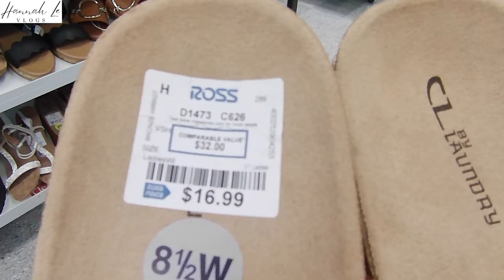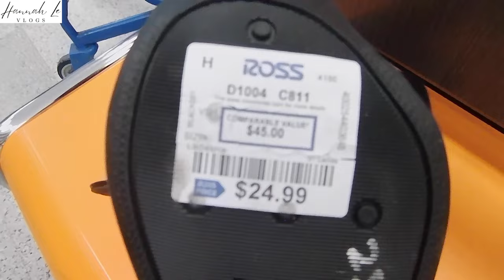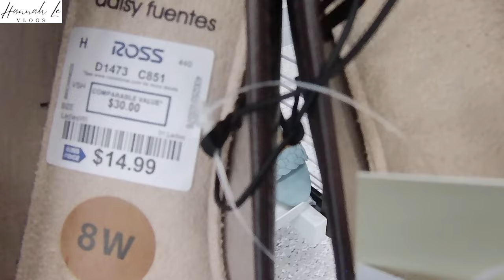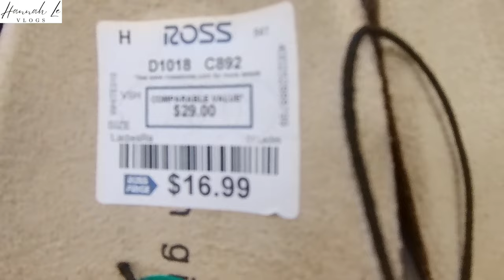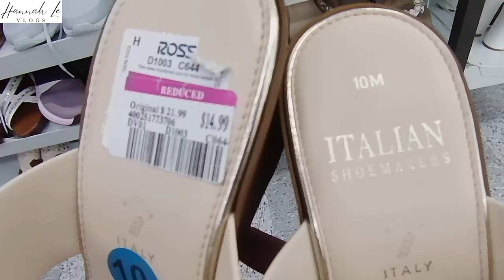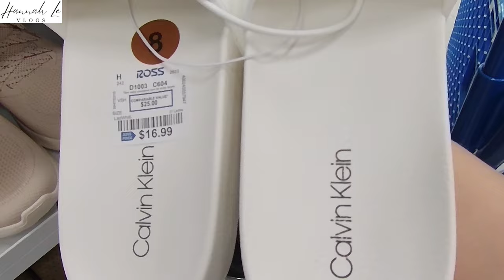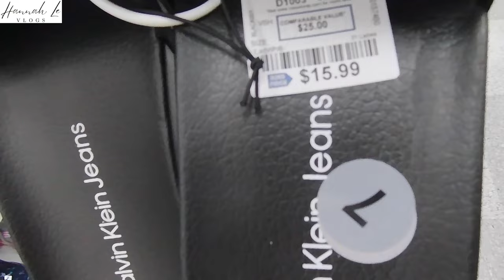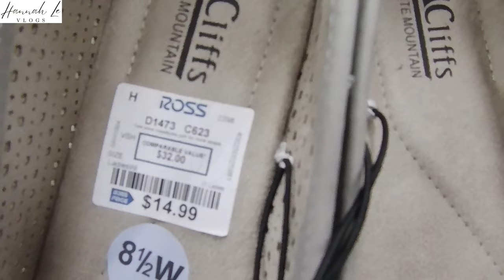❤️👠Ross Dress For Less Comfortable Summer Shoes - sneakers, sandals, low heels, high high heels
❤️👠Ross Dress For Less Comfortable Summer Shoes - sneakers, sandals, low heels, high high heels @HannahLeVlogs

❤️👠Ross Giày mùa hè thoải mái - giày thể thao, xăng đan, giày gót thấp, giày cao gót
❤️👠Ross Zapatos cómodos de verano: zapatillas, sandalias, tacones bajos, tacones altos
❤️👠Ross Comfort Summer Shoes - tênis, sandálias, salto baixo, salto alto
❤️👠रॉस कम्फर्टेबल समर शूज़ - स्नीकर्स, सैंडल, लो हील्स, हाई हील्स
❤️👠Ross komfortable sommersko - sneakers, sandaler, lave hæler, høye høye hæler
❤️👠Ross Bequeme Sommerschuhe - Turnschuhe, Sandalen, niedrige Absätze, hohe Absätze
❤️👠Ross Comfortable Summer Shoes - adidași, sandale, tocuri joase, tocuri înalte
❤️👠 أحذية صيفية مريحة من Ross - أحذية رياضية وصنادل وكعب منخفض وكعب عالٍ
❤️👠Ross 편안한 여름 신발 - 운동화, 샌들, 로우힐, 하이힐
❤️👠Ross 快適なサマーシューズ - スニーカー、サンダル、ローヒール、ハイヒール
❤️👠Ross Chaussures d'été confortables - baskets, sandales, talons bas, talons hauts
❤️👠Удобная летняя обувь Ross - кроссовки, босоножки, низкий каблук, высокие каблуки
❤️👠Ross bekväma sommarskor - sneakers, sandaler, låga klackar, höga höga klackar
❤️👠Rossin mukavat kesäkengät - lenkkarit, sandaalit, matalat korkokengät, korkokengät
❤️👠Ross comfortabele zomerschoenen - sneakers, sandalen, lage hakken, hoge hoge hakken
❤️👠Ross komfortable sommersko - sneakers, sandaler, lave hæle, høje høje hæle
❤️👠Ross Scarpe estive comode: scarpe da ginnastica, sandali, tacchi bassi, tacchi alti
❤️👠Зручне літнє взуття Ross - кросівки, босоніжки, низькі підбори, високі підбори
❤️👠Ross Comfortable Summer Shoes - 運動鞋，涼鞋，低跟鞋，高跟鞋
❤️👠Ross Sepatu Musim Panas Nyaman - sepatu kets, sandal, sepatu hak rendah, sepatu hak tinggi
❤️👠Kasut Musim Panas yang Selesa Ross - kasut, sandal, kasut tumit rendah, kasut tumit tinggi yang tinggi
❤️👠Ross Удобни летни обувки - маратонки, сандали, ниски токчета, високи високи токчета
❤️👠Ross Pohodlné letní boty - tenisky, sandály, nízké podpatky, vysoké podpatky
❤️👠נעלי קיץ נוחות של רוס - סניקרס, סנדלים, נעלי עקב נמוכות, נעלי עקב
❤️👠Ross Wygodne buty na lato - trampki, sandały, niskie obcasy, wysokie szpilki
❤️👠Ross udobna poletna obutev - superge, sandali, nizke pete, visoke visoke pete
❤️👠Ross Comfort Summer Shoes - รองเท้าผ้าใบ, รองเท้าแตะ, ส้นเตี้ย, รองเท้าส้นสูง
❤️👠Ross Comfortable Summer Shoes - sneakers, sandals, low heels, high high heels
❤️👠রস আরামদায়ক গ্রীষ্মের জুতা - কেডস, স্যান্ডেল, লো হিল, হাই হাই হিল
❤️👠Ross Rahat Yazlık Ayakkabı - spor ayakkabı, sandalet, alçak topuklu, yüksek topuklu
❤️👠Ross Comfortable Summer Shoes - սպորտային կոշիկներ, սանդալներ, ցածրակրունկներ, բարձրակրունկներ
❤️👠 Зручны летні абутак Ross - красоўкі, басаножкі, туфлі на нізкім абцасе, туфлі на высокім абцасе
❤️👠Ross Udobna ljetna obuća - tenisice, sandale, niske pete, visoke visoke pete
❤️👠 Ross კომფორტული საზაფხულო ფეხსაცმელი - სპორტული ფეხსაცმელი, სანდლები, დაბალქუსლიანი, მაღალქუსლიანი ფეხსაცმელი
❤️👠Ross kényelmes nyári cipők - tornacipő, szandál, alacsony sarkú, magas sarkú cipő
❤️👠Ross Comfortable Summer Shoes - sneakers, σανδάλια, χαμηλοτάκουνα, ψηλοτάκουνα
❤️👠 Këpucë verore të rehatshme Ross - atlete, sandale, taka të ulëta, taka të larta